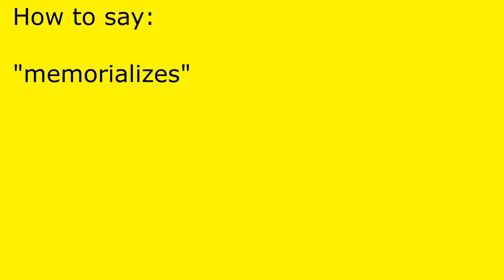How to pronounce memorializes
memorializes pronunciation.